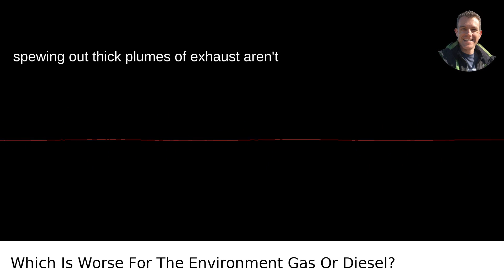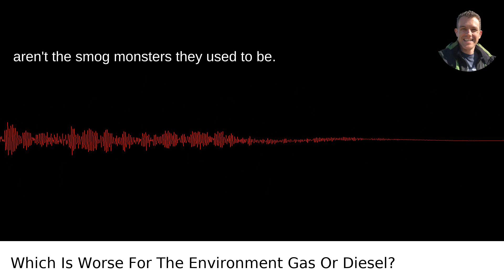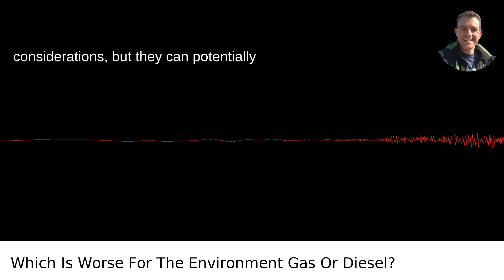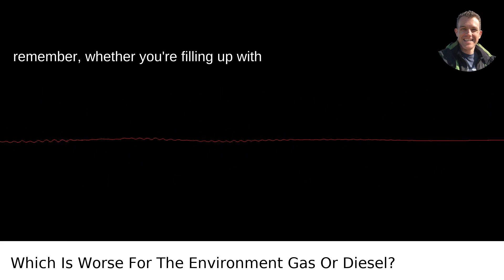Which Is Worse For The Environment Gas Or Diesel?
I answered this question on Quora My video answer to the question: Which Is Worse For The Environment Gas Or Diesel?